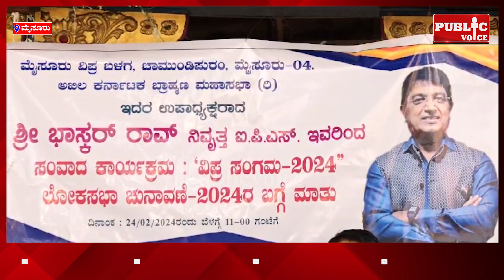ಮೋದಿಯವರೊಂದಿಗೆ ದೇಶ ಸೇವೆ ಸಲ್ಲಿಸುವ ಅದಮ್ಯ ಬಯಕೆ - ಭಾಸ್ಕರ್ ರಾವ್ |Public Voice Kannada